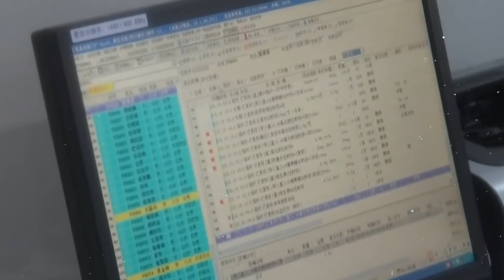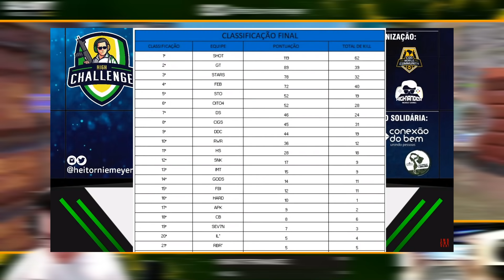Retrospectiva COD Mobile 2020 - Bugs, rages, campeonatos e muita diversão!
O que rolou no COD Mobile e aqui no canal em 2020?
Demorou mas saiu a Retrospectiva 2020, com os melhores momentos, bugs, rages, e vitórias que aconteceram no ano passado.

MUITO OBRIGADO A TODOS VOCÊS QUE SÃO INSCRITOS E ME ACOMPANHAM TODOS OS DIAS.

FELIZ 2021!

Lives Segunda, Quarta, Sexta e Sábado, sempre às 18:00hs do Brasil!

▶▶ Me segue no Instagram: @heitornieme...
▶▶ Me segue no Twitter: @heitorniemeyer
▶▶ Me segue no Facebook: /livesdohigh
▶▶ Me segue na Twitch: /livesdohigh